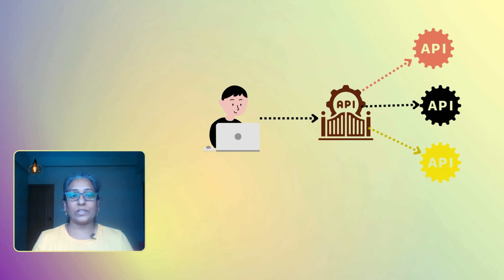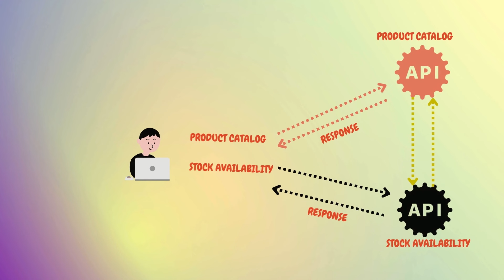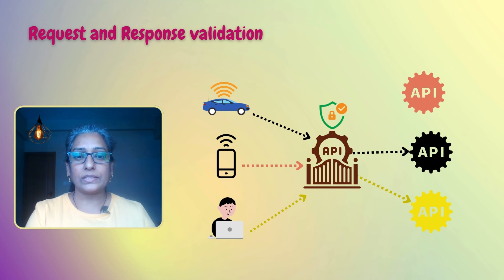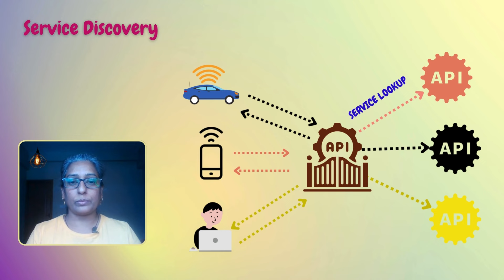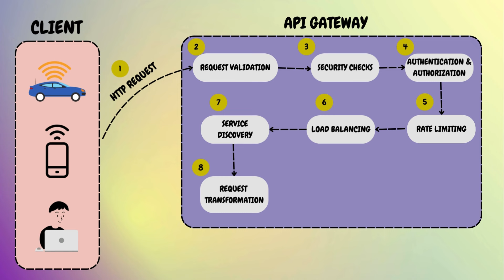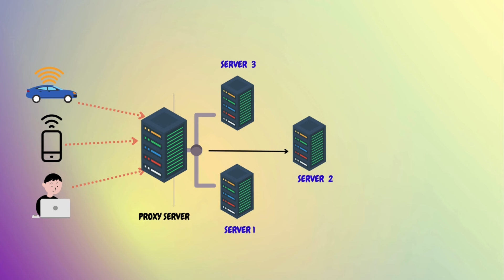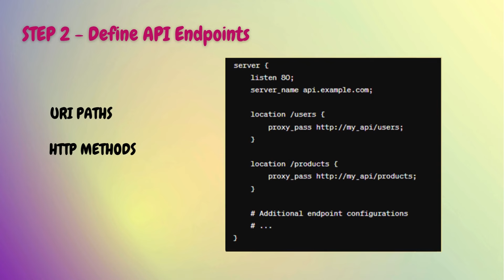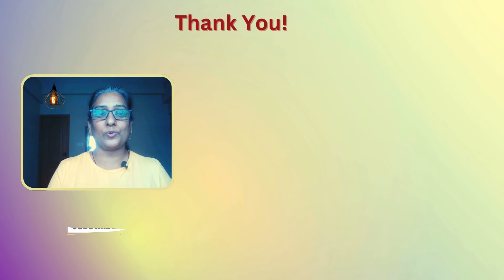System Design | API Gateway & API Onboarding Simplified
Unlock the power of API Gateways in microservices architecture! Explore its crucial role in simplifying interactions, optimizing traffic, and ensuring security. From API onboarding in NGINX Gateway to comparing API Gateway with Load Balancer and Reverse Proxy, this breakdown covers it all. Whether you're prepping for system design interviews or leveling up your software engineering skills, dive into the essentials.

Don't forget to like 👍, share 📤 this video, and subscribe 📥 for more insightful content on career growth and technical skills.📈 Stay tuned for our upcoming content on the latest advancements in the world of technology, data processing, and career development. Let's embark on this knowledge-packed adventure together!

Tech&Career Bytes: Empowering software professionals with insights on career, leadership, and technology trends for success.🚀

Tech&Career Bytes is your gateway to insights and guidance from a seasoned software professional with over two decades of industry experience. Starting as a developer and rising to leadership positions in a renowned product-based organization, I've played pivotal roles in conceiving, designing, developing, and launching numerous products.

• Kafka – The Definitive Guide
• Becoming An Effective Software Engineering Manager